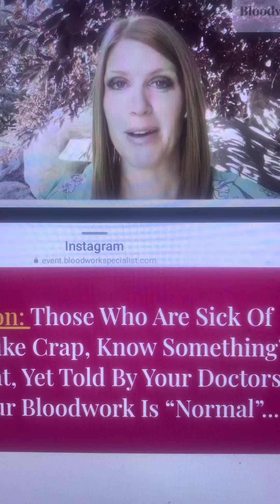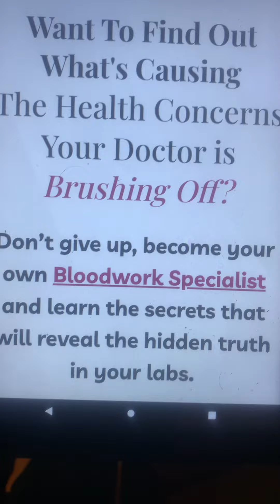Blood Labs Work Shop